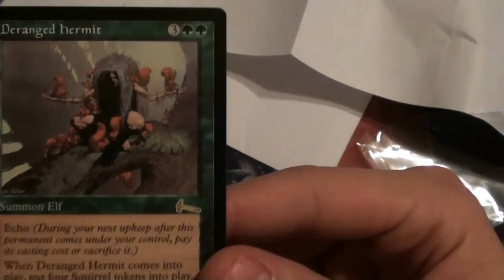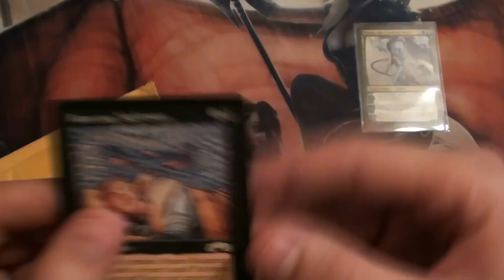Sweet Pick-Up's #3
Sweet Pick-up's should be very self explanatory. It will show anything I have bought recently. I usually shop online at eBay or TCG Player but sometimes you find the best deals at local shops. I try to support the ones I like as much as possible. Hope you enjoy!

Song is by Ollie Crowe

Bankruptjojo